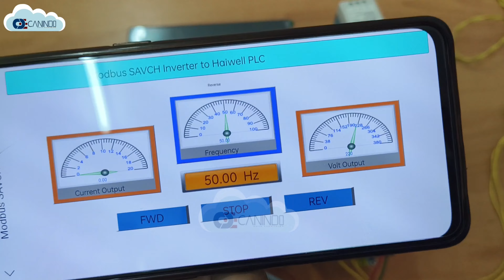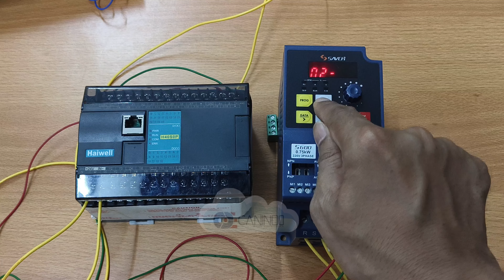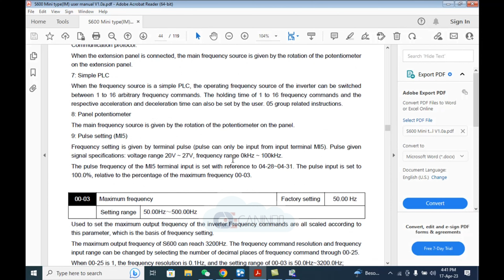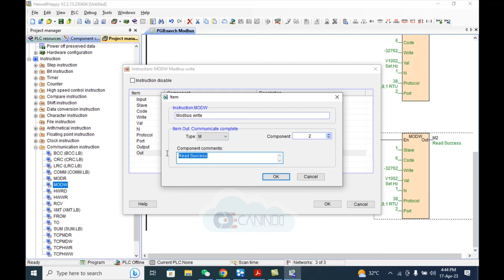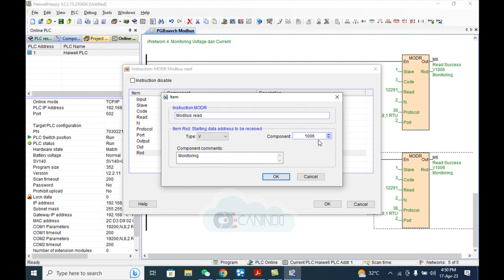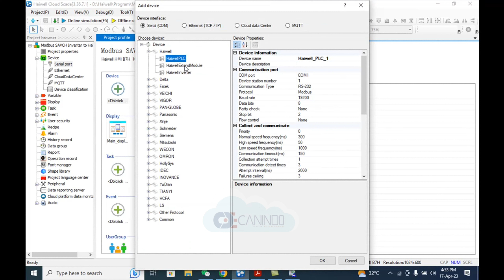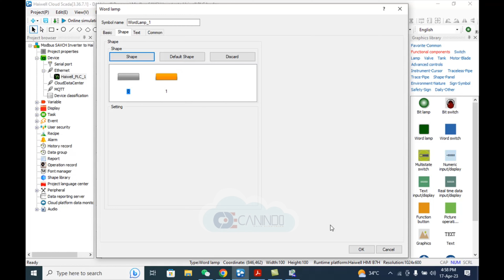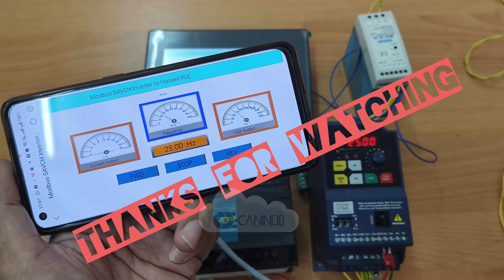Modbus Savch Inverter to Haiwell PLC